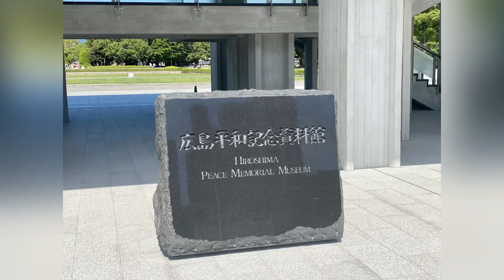77 Years After Bombing in Hiroshima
Today, 6th August, 2022. Marks 77 years after Hiroshima was bombed. This is an aerial view of life before and after the bombing.

If you are new here, my name is Lady Pamela. I am a Ghanaian currently studying In Japan. I make videos about my life in Japan and anything I am passionate about.

How to Use chopsticks

Quarantine Study Tips

Musician: @iksonmusic

Musician: @iksonmusic

Musician: @iksonmusic